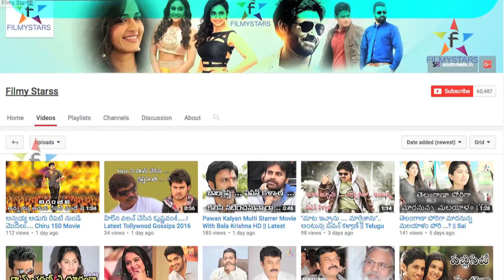Krish Tho Chiranjivi 152 Movie || Filmystarss